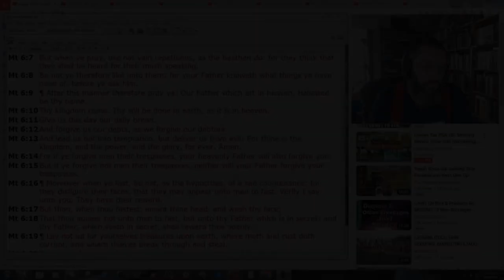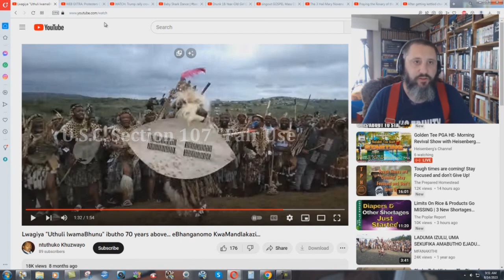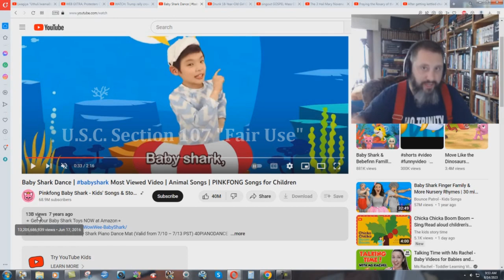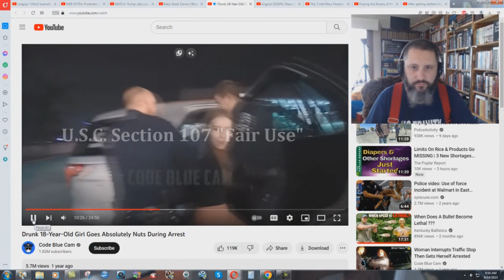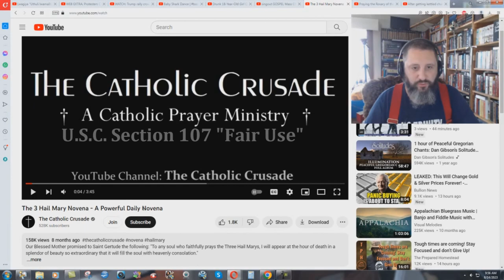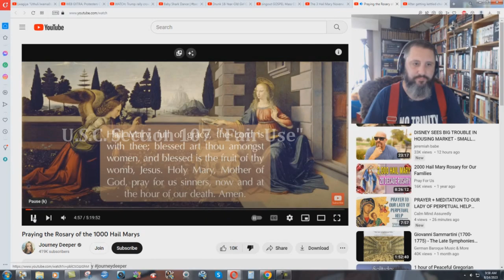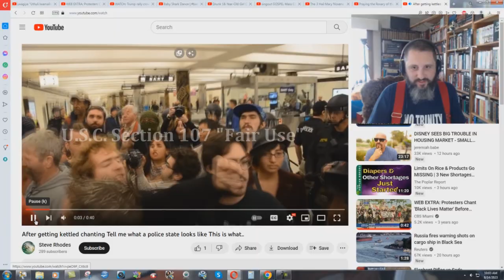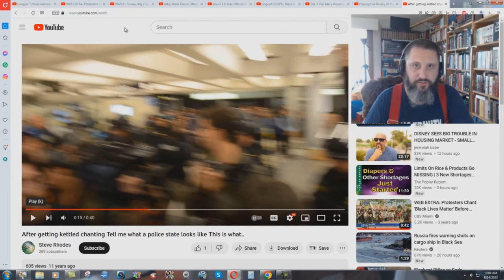Vain Repetitions Of The Heathen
Jesus warned specifically about repeating words while praying, as a way to be heard. In this video I will show modern examples of "heathen" people using repetitious words to supposedly get results. As a Christian your speech is to line up with the scriptures, and you should learn to say what you mean, and mean what you say. When you see lost people continually repeating certain words or phrases, know that you are dealing with heathens, and you cannot have a logical conversation with them.